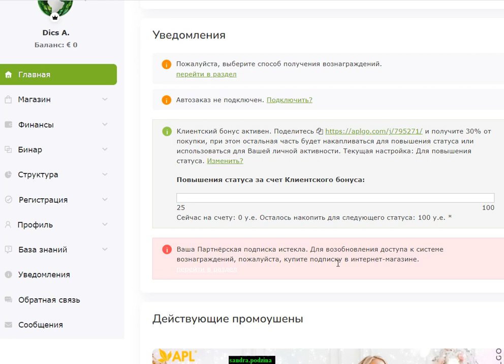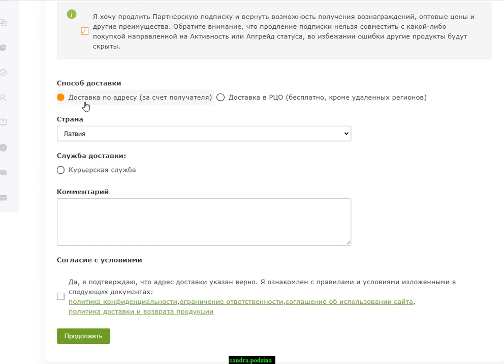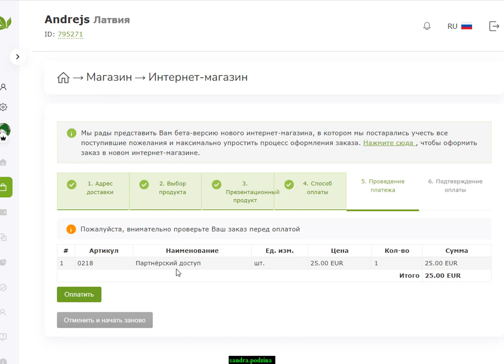Продления за 25 ye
APL - европейская компания, позволяющая быстро достичь успеха и финансового благополучия.
 У Вас есть отличный шанс стать партнером компании, приобретать любую продукцию со скидкой, постоянно увеличивать свой доход и строить собственный успешный бизнес.

APL - это яркая, динамичная компания, уверенно занимающая лидирующие позиции среди производителей товаров для здоровья, молодости и красоты. Это безграничные возможности, новые идеи, передовые технологии, постоянное движение вперед, стремительный успех.
APL - это отличная возможность начать свой собственный бизнес и зарабатывать солидные суммы уже с первого месяца сотрудничества. Для этого нужно пройти простую процедуру бесплатной регистрации.

В мире более 5 тысяч сетевых компаний. Безусловно, в каждой найдутся свои плюсы и минусы. Но есть те, с которыми лучше не связываться! А есть компании - воплощение мечты! Они способны дать вам прекрасные возможности для заработка, признание, путешествия по миру и многое другое! Как сделать важнейший выбор в жизни?
Какую сетевую компанию выбрать?

Вся информация о Продукте и бизнес возможностях:
БИЗНЕС МЕЧТЫ - ЭТО БИЗНЕС В ИНТЕРНЕТЕ! APL компания.

SKYPE: sandralucky21